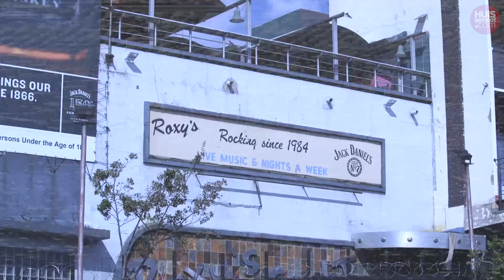Radio Raps, Dorp van die Week: Melville